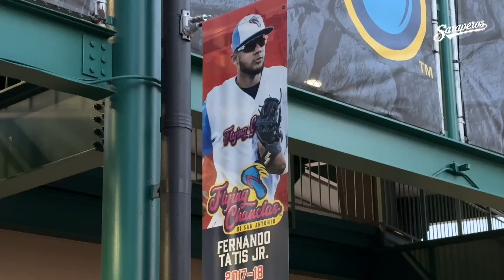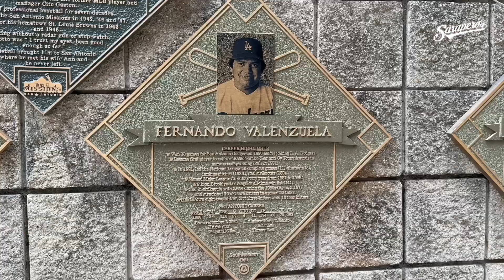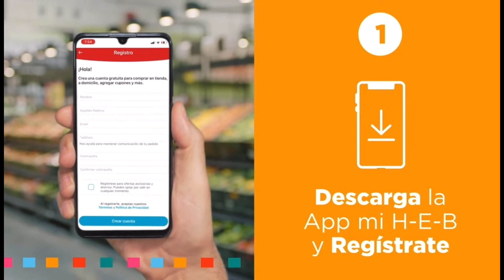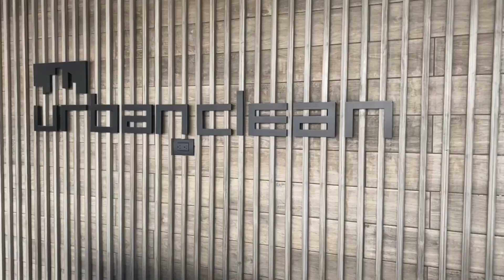Vigésimo noveno programa de la cuarta temporada de “En El Dugout de los Saraperos”.